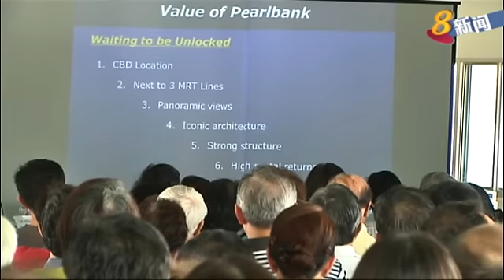欧南园珍珠苑私人公寓申请保留与加建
欧南园珍珠苑私人公寓向市区重建局申请保留建筑，并加建大楼，居民今天召开特别大会，以争取所有居民和业主同意。